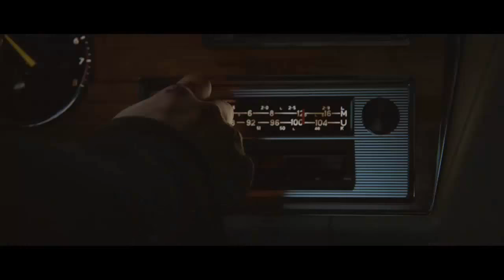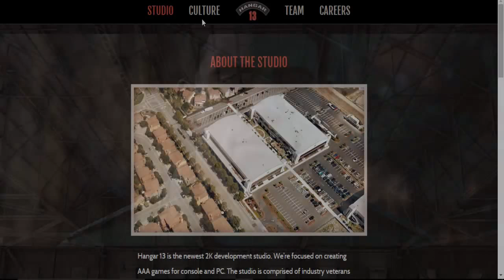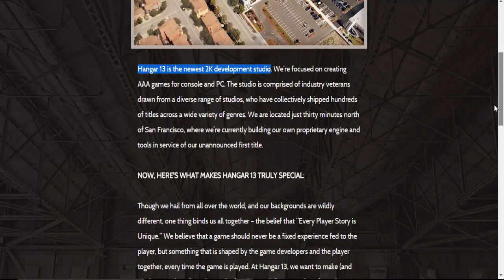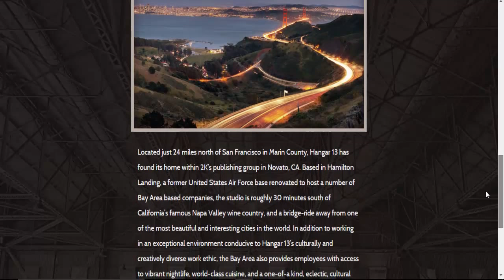MAFIA 3 | Game Reactor Interview w/ Haden Blackman Analysis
Interview with Mafia 3's creative director Haden Blackman, he gives some new details on the game and an insight in the development at Hangar 13

I am hoping to make this channel a Mafia 3 news hub where I give regular updates on all news on the game